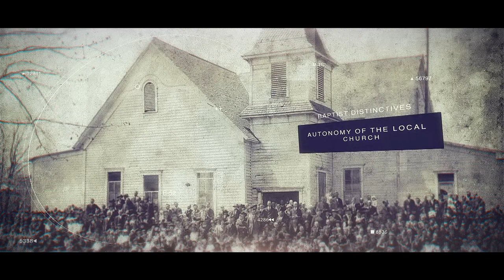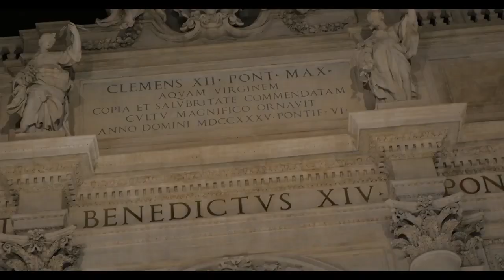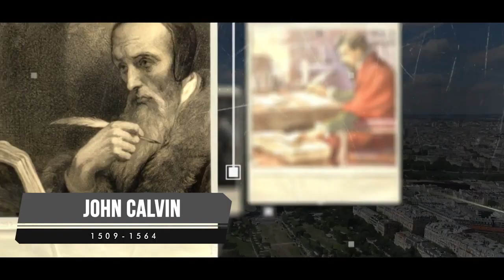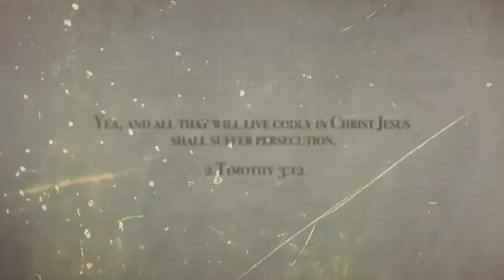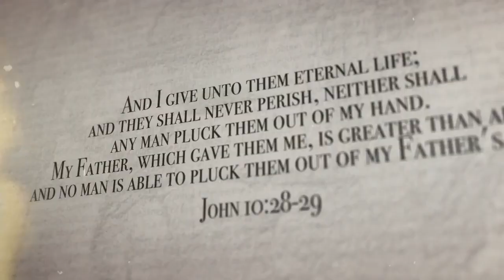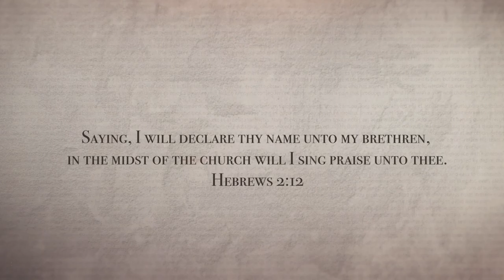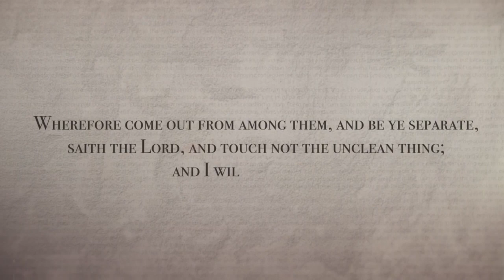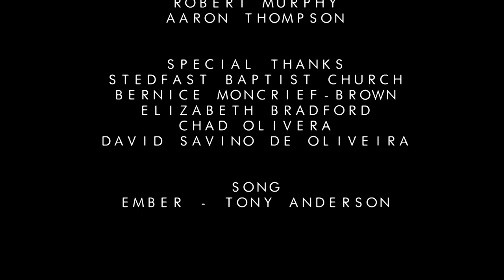BEING BAPTIST Documentary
from:
Peter Reddoch

Verity Baptist Church - sacramento ca
Faithfulword Baptist Church  - tempe az